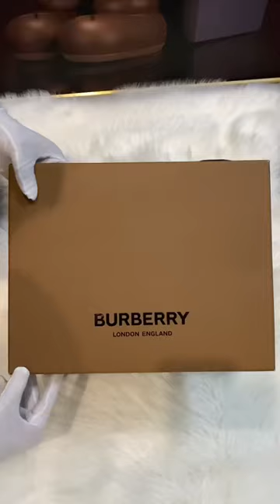BURBERRY M JERSEYWEAR Unboxing